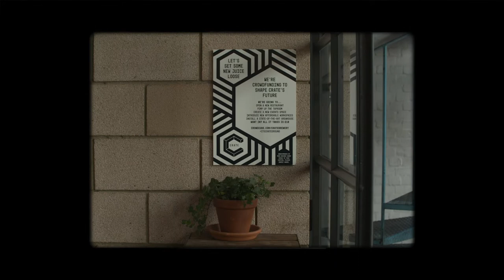small business win: CRATE Brewery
At MarketInvoice, we think businesses should be able to focus on the things that really matter to them – instead of having to worry about cash flow. What matters to Crate Brewery? Launching into 1500 Tescos!